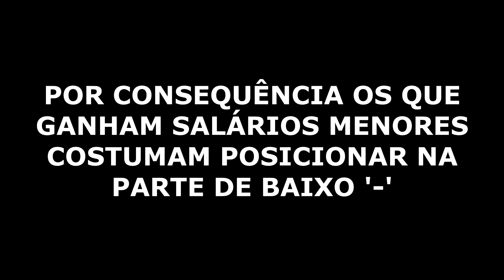DIVULGADO O NOME DO NOVO SAINT SEIYA! | KATSU X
Meu instagram: @sergiokatsux

Meu twitter: @KatsuxS

Page do Face: @Sergiokatsux

▬▬▬▬▬▬▬▬▬▬▬▬RESUMO▬▬▬▬▬▬▬▬▬▬▬▬▬